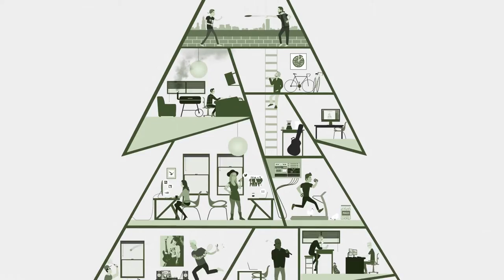Charly Bliss - Ruby | Audiotree Live